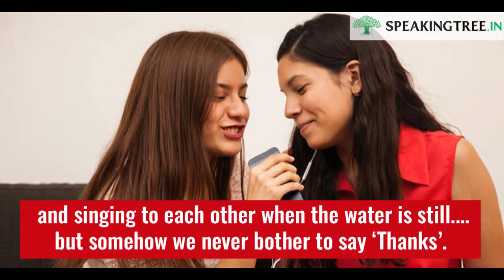Precious little things we do not thank our friends for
Dear best friend,We sail through life, paddling for each other through the rapids...and singing to each other when the water is still. but somehow we never bother to say ‘Thanks’.